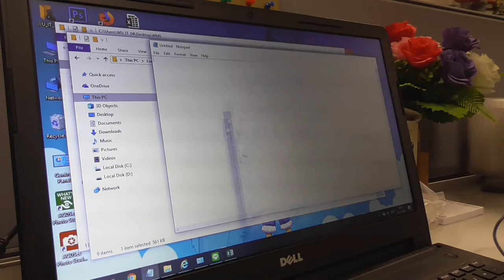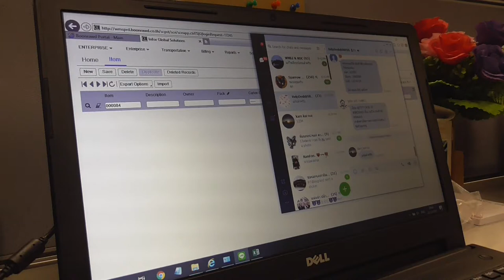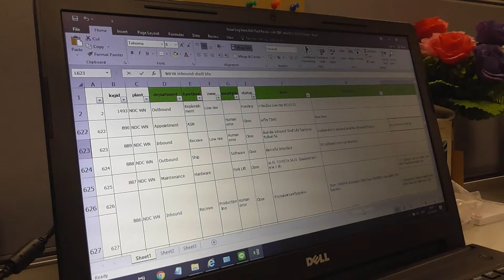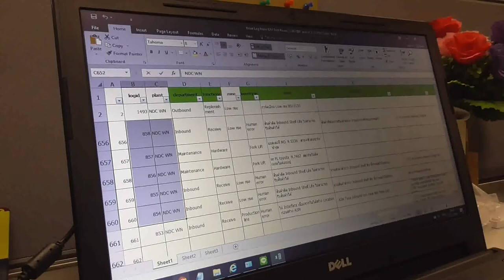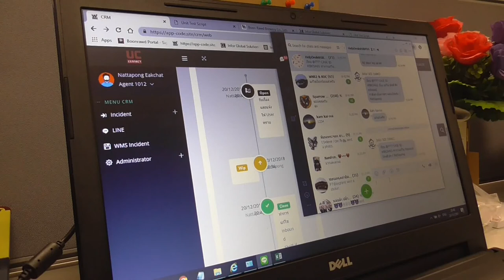00518เคนมาสอนงานวันที่ 20 12 2561